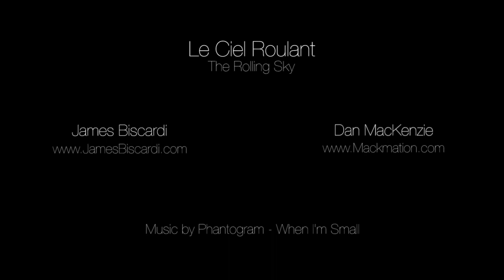Le Ciel Roulant / The Rolling Sky - A time lapse of France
Le Ciel Roulant, french for The Rolling Sky, is a time-lapse shot during our 2 month stay in the south of France. It captures the beauty of both the landscape and the sky, while also providing a new perspective on the passing of time.

A film by James Biscardi and Dan MacKenzie